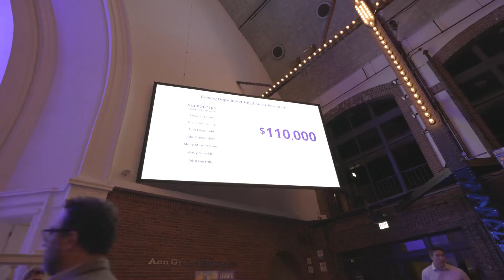2022 Chicago Taste of Hope